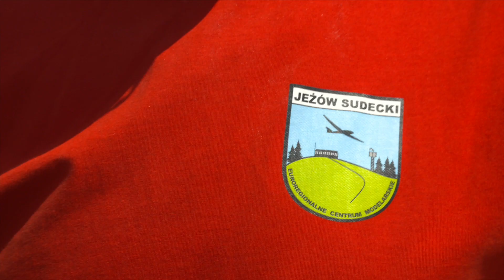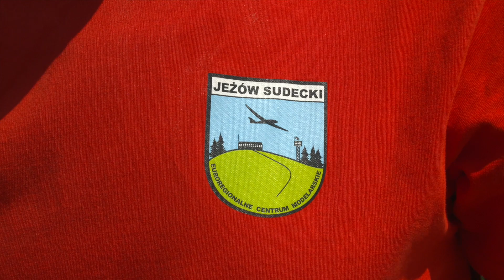Modele lotnicze opanowały niebo nad Górą Szybowcową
Euroregionalne Centrum Modelarskie z Jeżowa Sudeckiego po raz 10. zaprosiło mieszkańców na Karkonoski Piknik Modelarski. Przez dwa dni nad Górą Szybowcową odbywały się pokazy, prezentacje i konkurencje miniaturowych maszyn latających.